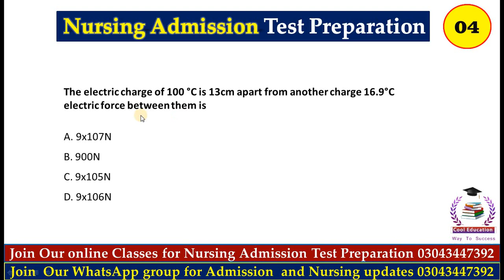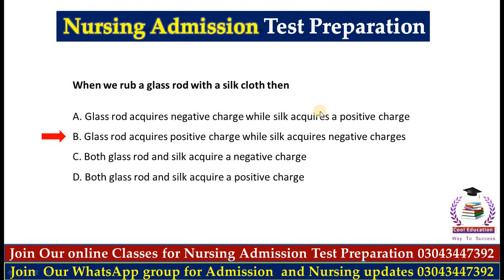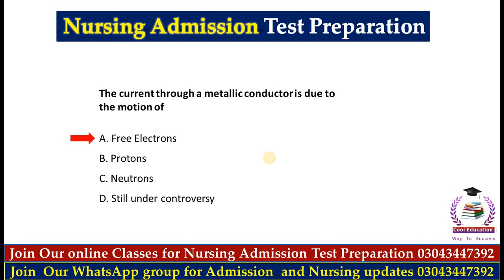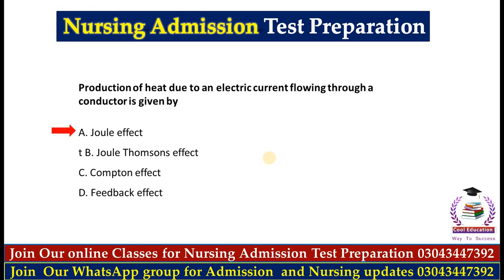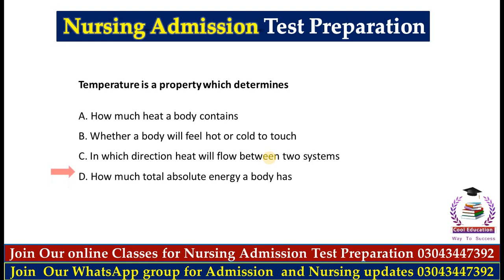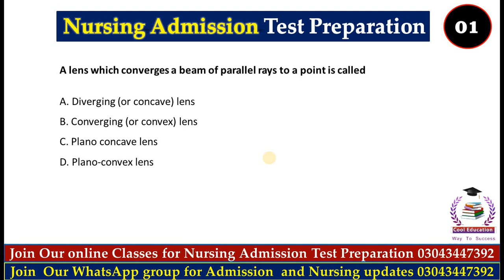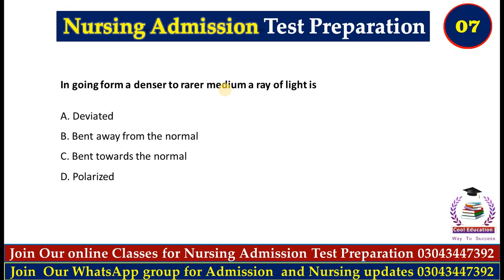BS Nursing Admission Test Preparation | Physics Part 3 | Nursing Admission series 2 | Cool Education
➜●►In this video tutorials We Will Discuss About BS Nursing Admission Test Preparation:: Nursing Admission BS Nursing Admission Test Preparation | Physics Part 3
Nursing Admission
Nursing test Preparation Series 01

                  __/𝗟𝗜𝗡𝗞𝗦\__